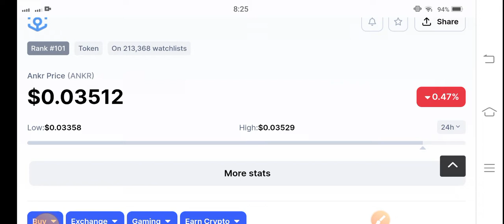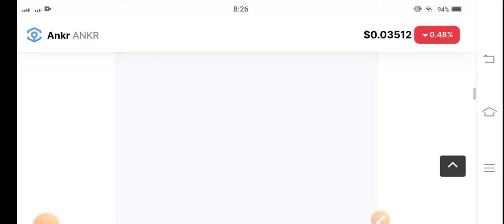Ankr Price Analysis! Ankr Price Prediction! Ankr Today News! Crypto News